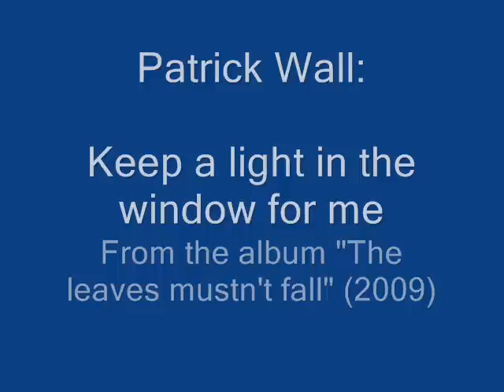Keep a light in the window for me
Country blues ballad from my 2009 CD "The leaves mustn't fall".